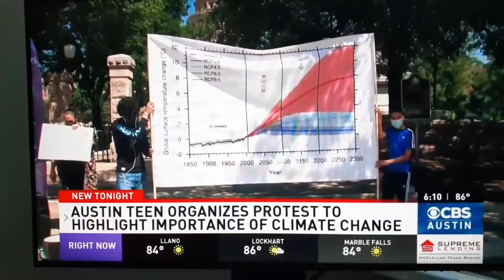September 25, 2020